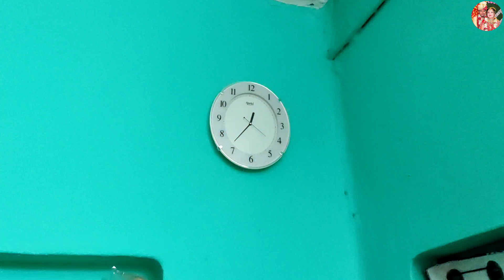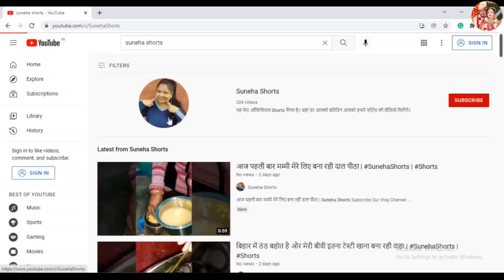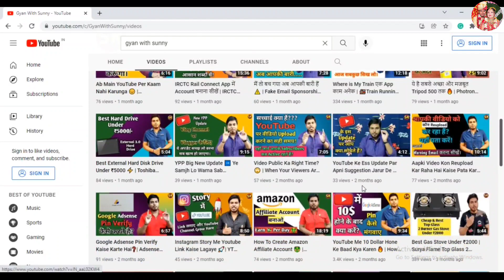जिस चीज के लिए गयी थी वो काम हुआ ही नही 😐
जिस चीज के लिए गयी थी वो काम हुआ ही नही 😐 | ‎@Suneha's Vlog

👉 हमें सोशल मीडिया पेज पर Follow करें!

🔵 सभी Makeup प्रोडक्ट जो मैं यूज़ करती हूँ उसके लिंक नीचे दी हुई है आप देख सकते है पसंद आये तो खरीद भी सकते है।

👉 Aroma Magic Vitamin C cream
👉 Good Vibes Onion Hairfall control shampoo
👉 Good Vibes Face Serum
👉 Morphe Eyeshadow
👉 Anayo Brush Set
👉 Boutique moisturizer
👉 Lakme Forever matte lipstick ( Red Velvet )
👉 Wet and Wild Eyebrow kit
👉 Swiss Beauty Liquid Concealer
👉 Biotique Face Massage Cream
👉 Face Powder
👉 Spotless Liquid Concealer
👉 Lakme 9 to 5 eyeliner
👉Lakme mascara

🔵 Minimum Products/stuffs that we are using to make Daily Vlogs.
👉 Best Budget Mobile For Video Recording Redmi Note 10 Pro Max

🔴 हमारी Daily Vlogs अच्छी लगे तो Like 👍 करें Share 🤳 करें और अगर चैनल पर नए हैं तो चैनल को Subscribe 👆 करें 🔔 Bell Icon के साथ जिससे हमारी नई वीडियो आने पर नोटिफिकेशन आपको सबसे पहले मिले।